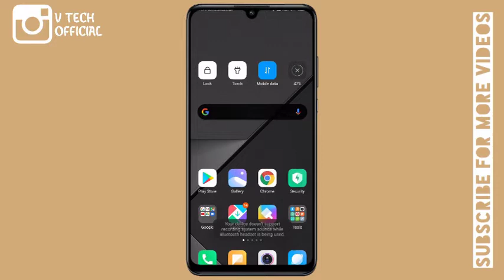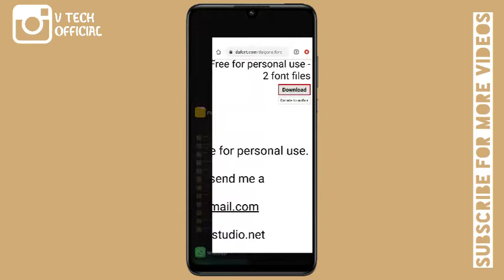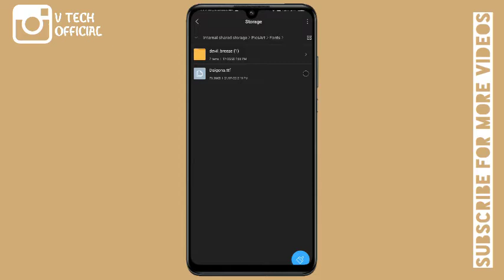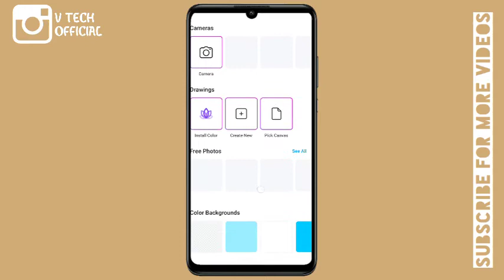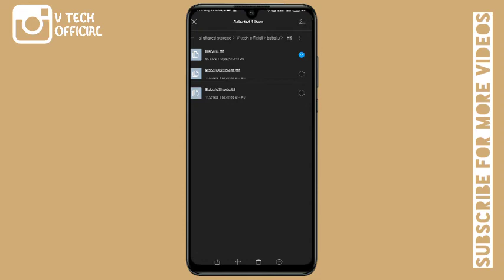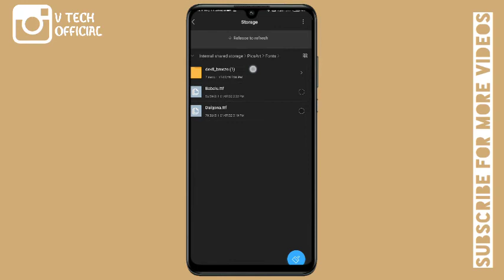How to add font in picsart app in tamil explain || V TECH OFFICIAL